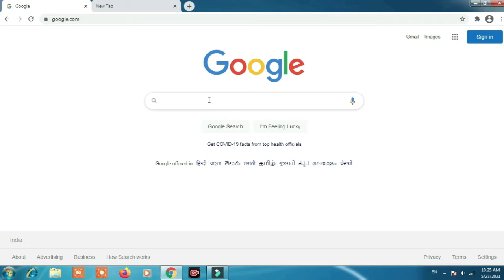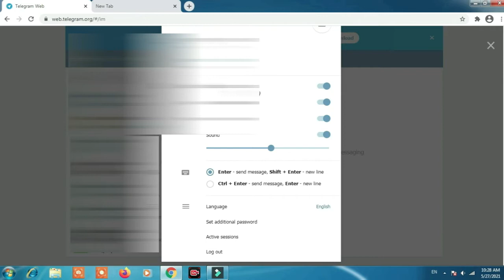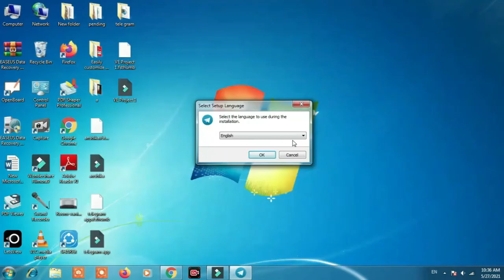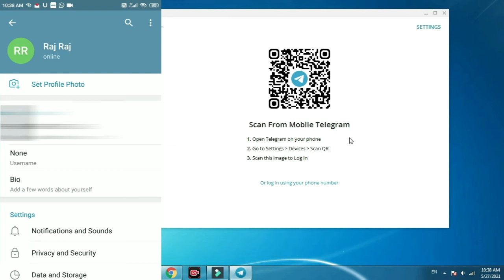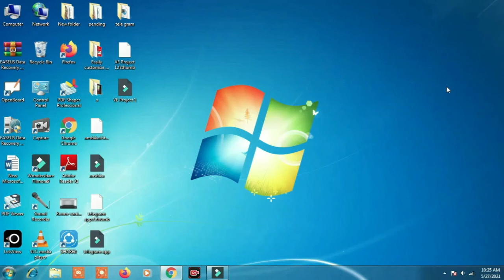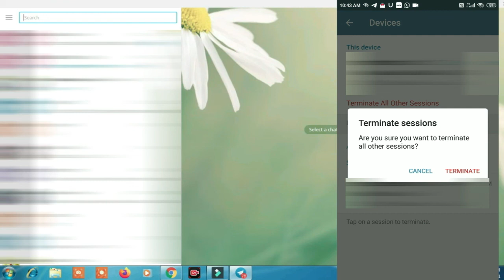How to Use Telegram in PC 2021 | Telegram Application Kaise Use Kare | Telegram App Use in Hindi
Hello Friends,

telegram application kaise use kare
telegram kaise use kare 2021
how to use telegram in hindi 2021
telegram kaise chalayen
telegram kaise chalu karen
how to use telegram app in hindi
how to use telegram app in mobile in hindi
telegram how to use in hindi
telegram kaise istemal karen
telegram kaise use karte hain
telegram app use in hindi
telegram app
telegram how to use
 telegram hindi
telegram kaise use kare
telegram app kaise use kare
telegram use in hindi
how to use telegram in pc
how to setup and use telegram in pc
 how to use telegram in computer
how to use telegram in desktop
telegram app for pc
telegram on pc
telegram download
how to install telegram on pc
telegram login without phone number
how to use telegram on laptop
how to use telegram on computer
telegram use
operate telegram on pc
tutorial of telegram
telegram uses hindi
telegram windows
use telegram on windows
computer
pc par telegram ko use kaise kare
use telegram in hindi
use telegram on pc
how to login telegram in laptop
telegram for pc
how to use telegram web
telegram web
qrcode
telegram qrcode
how to use telegram qrcode
how to use telegram